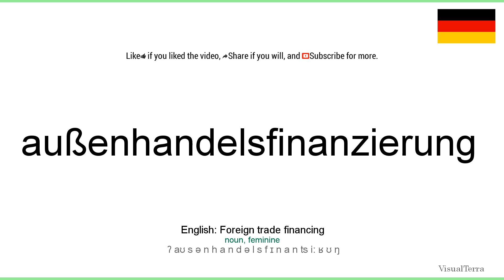Aussprache: Außenhandelsfinanzierung (Deutsch)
How to pronounce außenhandelsfinanzierung in german
Wie außenhandelsfinanzierung ausgesprochen Deutsch
Die deutsch aussprache von dem wort außenhandelsfinanzierung.
Cómo pronunciar außenhandelsfinanzierung en aleman
Comment prononcer außenhandelsfinanzierung en allemand
Come pronunciare außenhandelsfinanzierung in tedesco